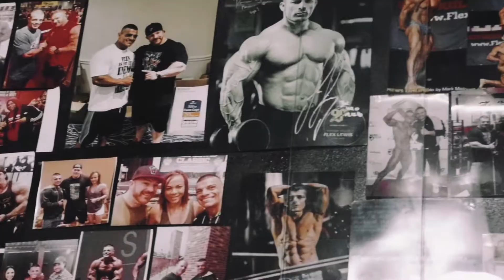WILLIAM OCHOA | LEG DAY | MOTIVATION GYM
MI CAMAROGRAFO Y EDITOR (david_valencia92)